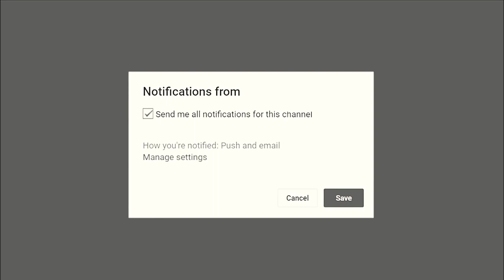Viral karyawan pabrik "entah apa yg merasuki mu"